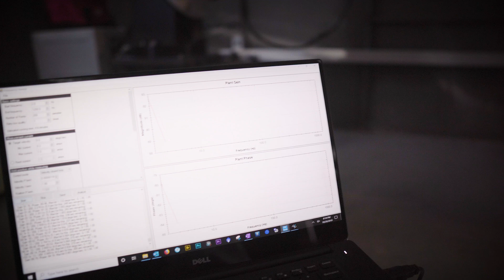Telescope Hosting at ObsTech in Chile (Observatorio El Sauce)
Come behind the scenes with me at ObsTech, a company that provides telescope hosting for astrophotography and commercial entities under beautiful starry skies in Chile. Their observatory site offers dark night skies and fast fiber optic internet connection. I learned how their onsite technicians clean the telescope mirrors and provide fast service to make sure clients' have an optimal experience.